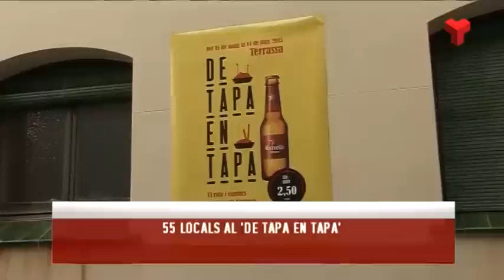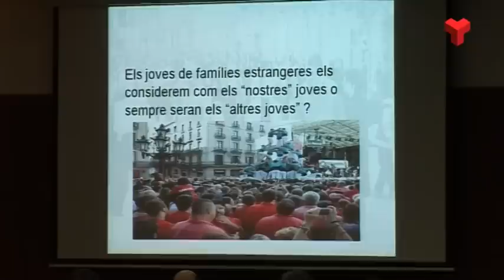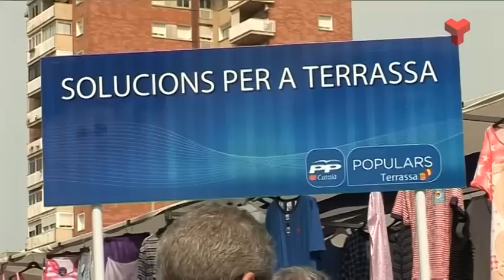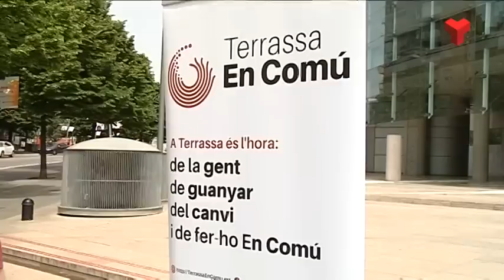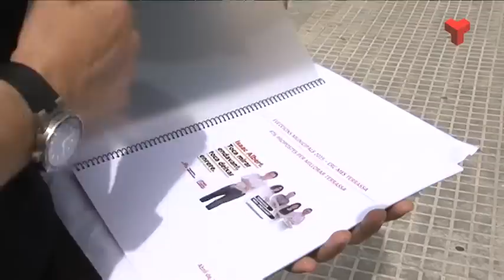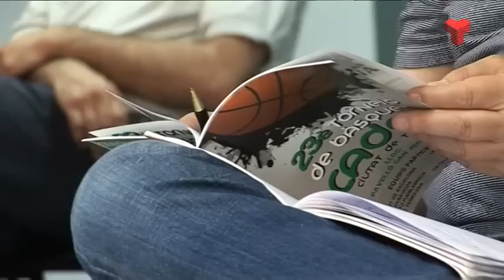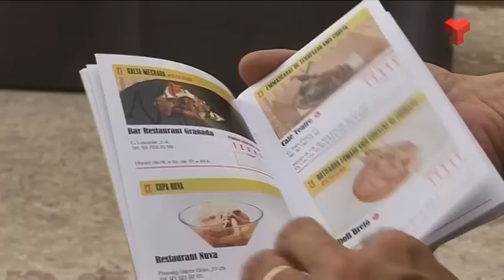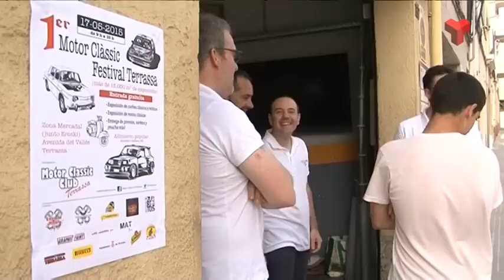Informatiu Tarda dijous 14-05-2015 de Canal Terrassa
L'Informatiu Tarda de Canal Terrassa Vallès d'aquest dijous 14 de maig de 2015, presentat per Francesc Novell. Més informació a